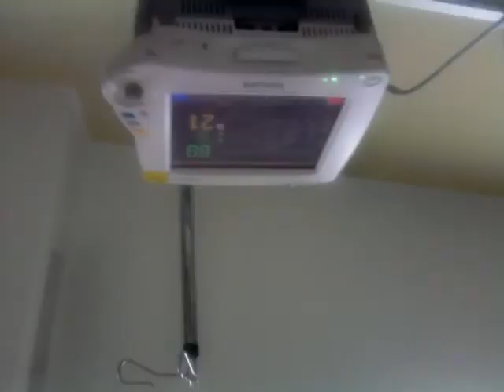Jak skok na bungi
Lepsze, niż skok na bungi, jak to określiła jedna pani doktor ;)